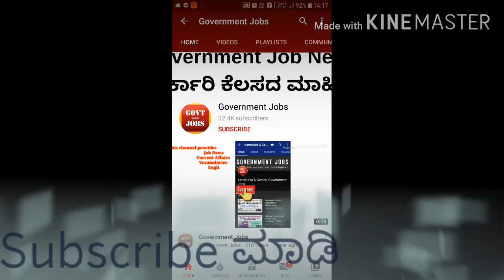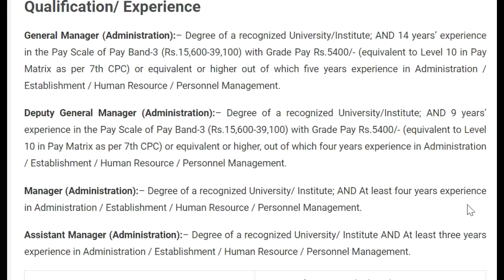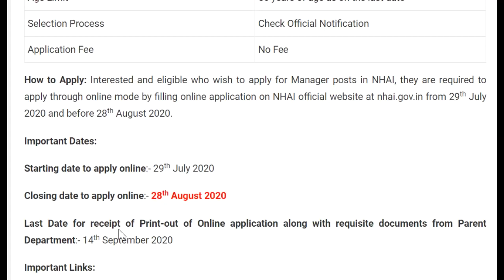Government jobs 2020 | jobs in karnataka 2020 latest jobs